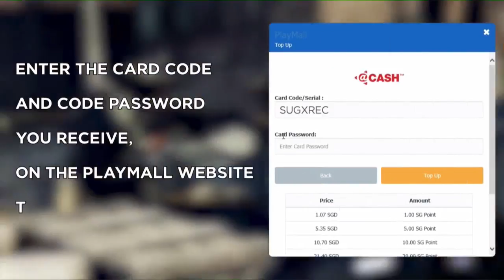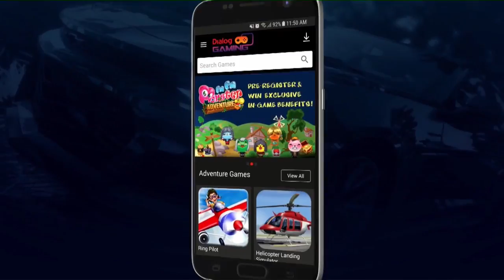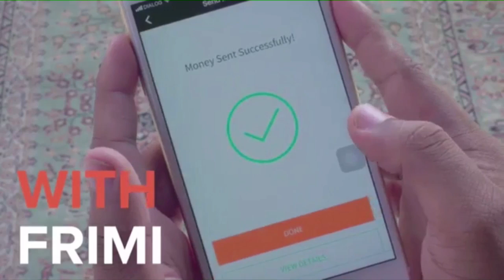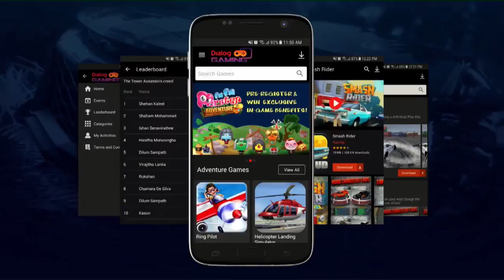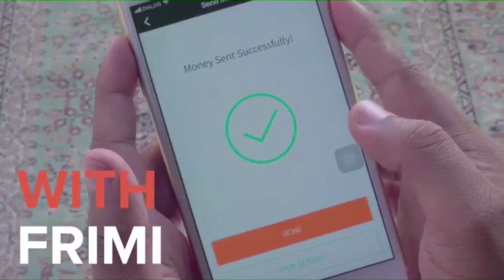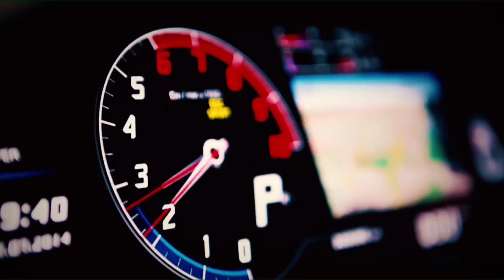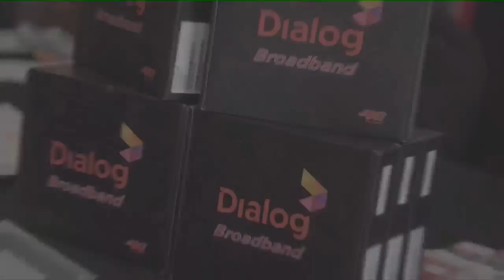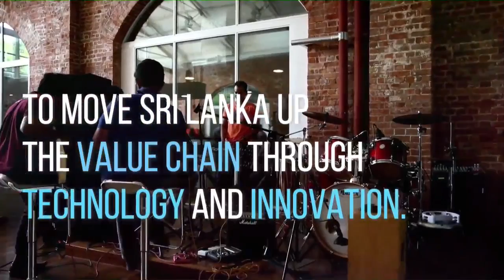Mercantile eSports Championship 2018 - Day 1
The Mercantile e-Sports Championship, organized by Gamer. LK and powered by Dialog Gaming will be held on 21st, 22nd July 2018 at the Trace Expert City Bay 7.